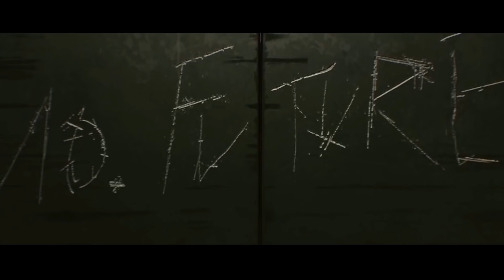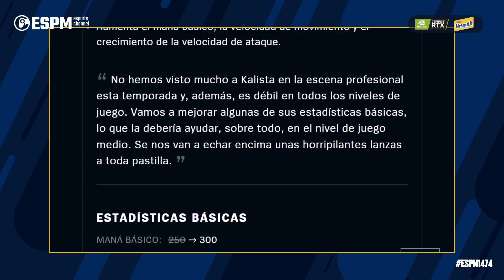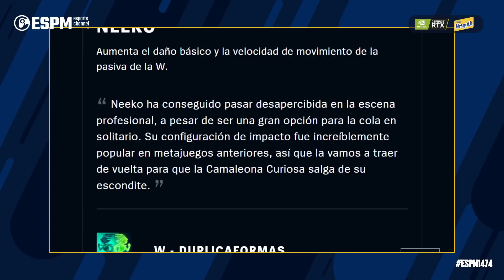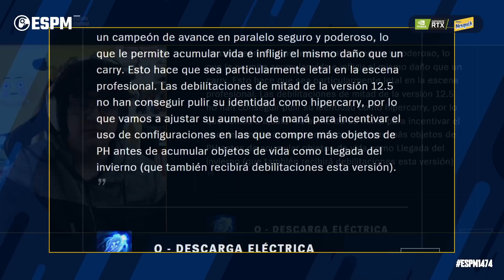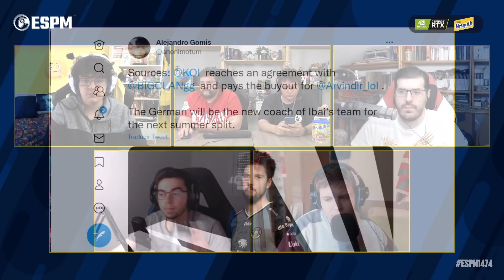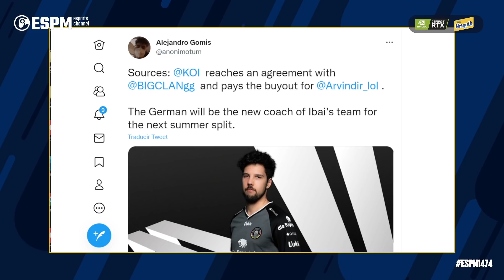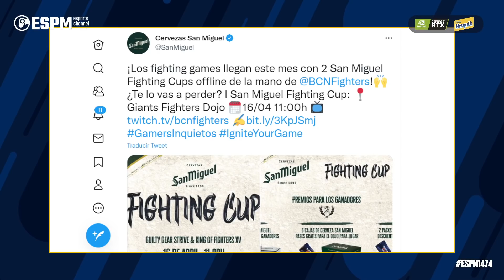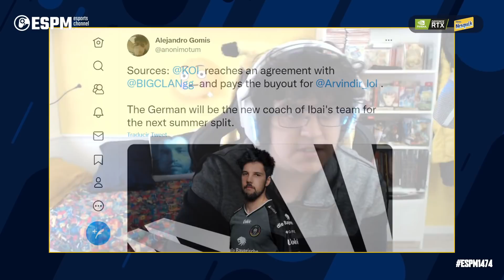KOI cambia de entrenador, parche 12.7 - Esportmaniacos 1475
00:00:00 Intro
00:28:00 Parche 12.7 de League of Legends
00:53:00 KOI cambiaría de entrenador, Falco fuera

Hola Minuters. He tardado porque Marc está de puente, que no le gusta trabajar. Portaos bien así que quitad esos dislikes tan feos que habéis puesto y dadle tremendo like. Seguid así con sus buenos 100 comentarios.